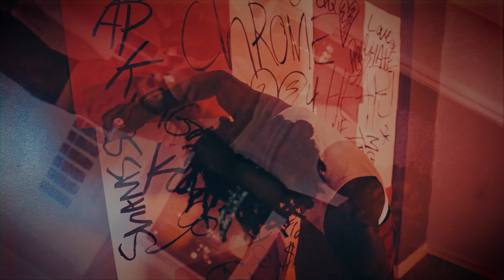Greignn - What You Got? (Official Music Video)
6ixBuzz Originals is home to everything Canadian entertainment & hip hop. We are the #1 Canadian outlet responsible for breaking the latest premiere music videos, entertainment stories, and comedy skits, best viral videos & more.